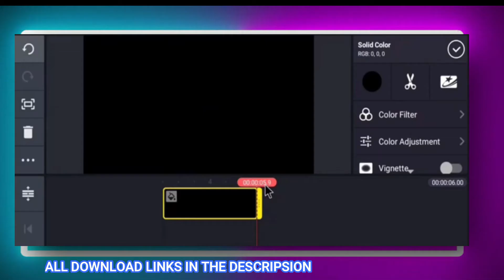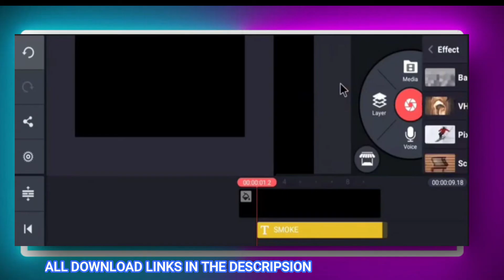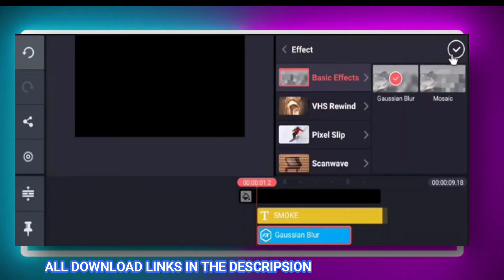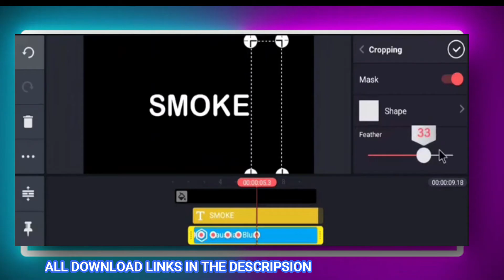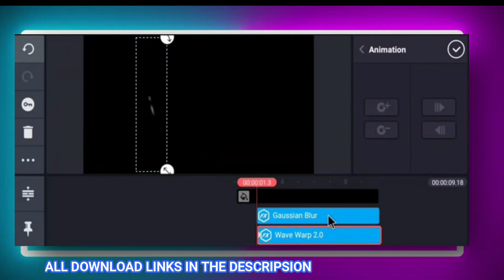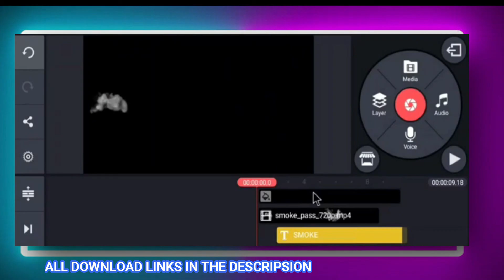How to Make Smoke Text Reveal Animation intro in Kinemaster || Tutorial ||RKTV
H! Everyone I'm back with another exciting Tutorial & in this tutorial I am gonna show you how to make intro like Marvel. So Enjoy & hope you'll learn something new from this Tutorial.

If you happen to find your art or images in the video please let me know and I will be glad to credit you.
RKTV..